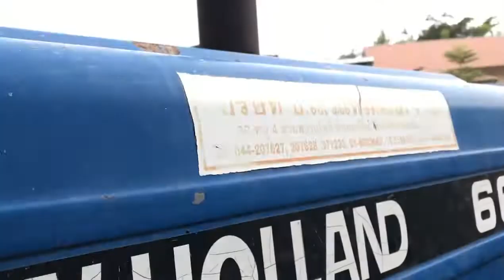ขายFORD6610 ตัวเต็มอุปกรณ์ พร้อมใช้งาน 320000บาท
สภาพแน่นครับ 320000